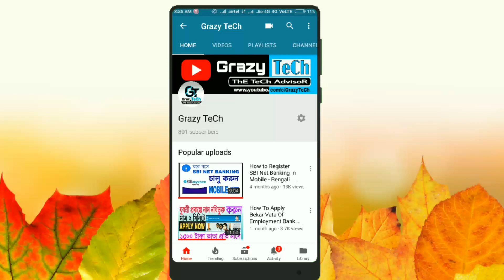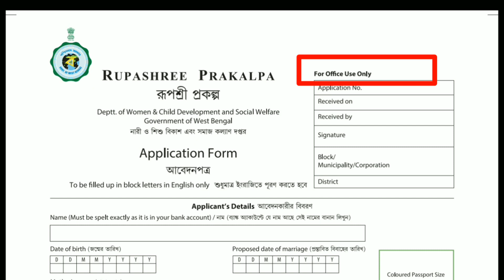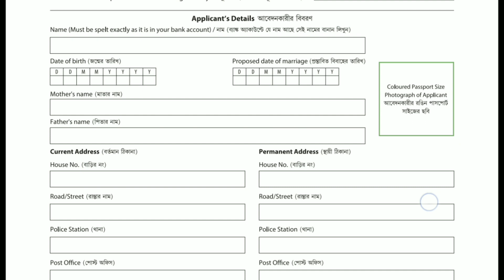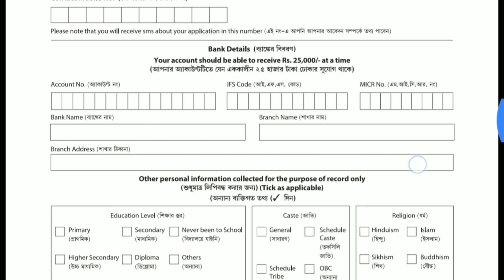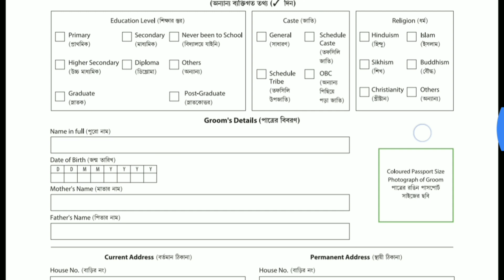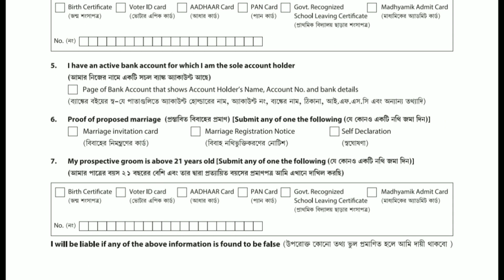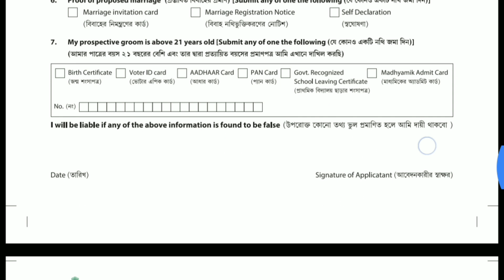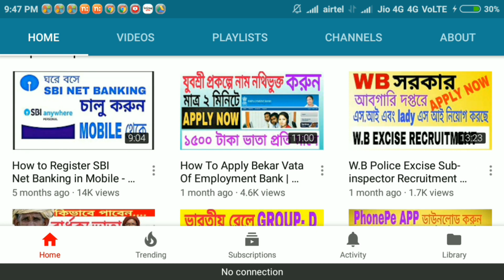How To Apply Rupashree Prokolpo 2018 In Bangla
How To Apply for Rupashree Prokolpo 2018  West Bengal  in bangla].This video also showing how to get rupashree & how can you apply for Rupashree scheme/Prokolpo and from where we get or download rupashree form and its talk you about full details of rupasree prokolpo/prokolpo or rupasree etc.

Grazy TeCh.